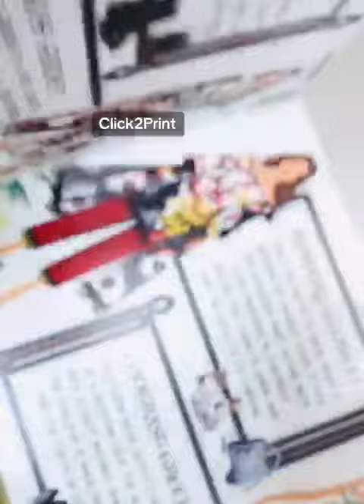Showcase Your Best with Professional Portfolio Printing in Lahore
Unlock the power of presentation with our top-notch portfolio printing services, now available in Lahore! 🎓✨ Whether you're an artist, designer, photographer, or professional seeking to impress, Click2Print brings your work to life in stunning detail. Your portfolio is a reflection of your dedication and creativity, and our precision printing ensures that it leaves a lasting impact. From sleek finishes to customizable layouts, we transform your vision into a tangible masterpiece. Elevate your portfolio game and stand out in a competitive world. Get in touch today to craft your narrative with Click2Print! 📸📂 Click2Print ProfessionalPortfolios PrintYourSuccess"